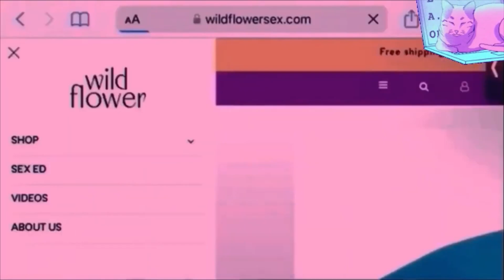ASMR Book Whispers | The Elephant In The Room… + My Own Love Life - ‘The History of Love’ #25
Say this to yourself :

                  ~ I’m sorry.
                        ~ I forgive you.

Book Credit: The History Of Love, by Nicole Kraus